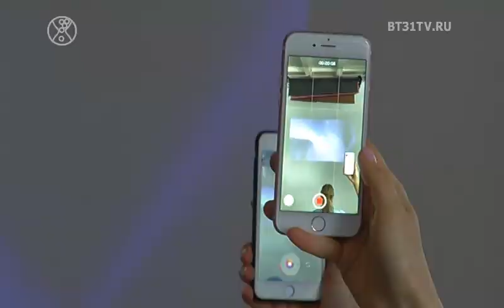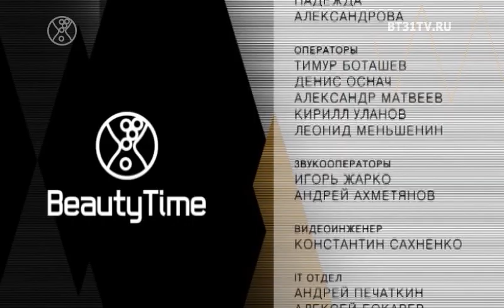Beautytime выпуск 1580 (эфир от 02.07.2019)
Смотрите в этом выпуске:
Финал конкурса "Baby model" 2019;
Презентация косметики;
Программы по уходу за женским здоровьем от специалиста Анны Медведевой;
Идеи летнего гардероба от стилиста Ольги Шалашовой;
Мастер-класс по приготовлению капкейков в рамках проекта "Рожденная побеждать".